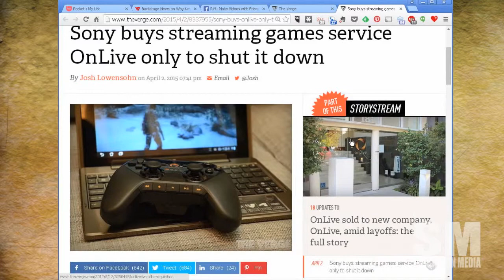Basic Sorganomics: Peril of Digital Goods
OnLive​, an online streaming service for video games, was bought, and immediately pegged for shutdown by Sony. Tough luck for folks who bought video games or the console for the service... What is your digital goods level of caution when buying?

From this story: Sony buys streaming games service OnLive only to shut it down